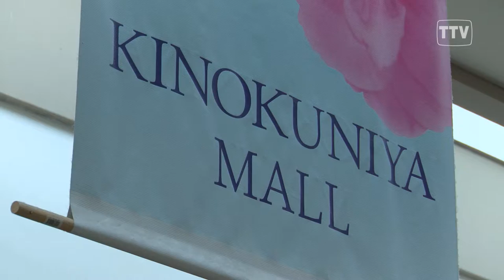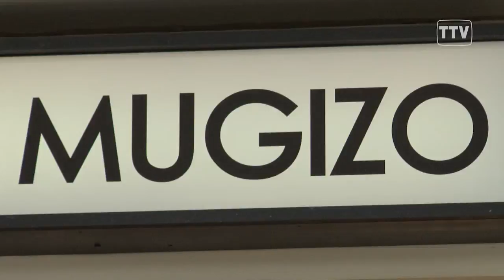Hello Restaurant 288 - Mugizo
Restaurant: Mugizo
Location: Japantown, San Francisco
Air Date:  1/10/2016